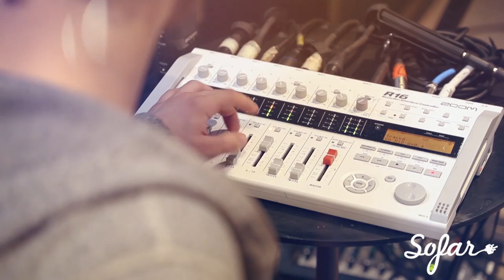Silent Old Mtns. - Muscle Memory | Sofar Washington, D.C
Silent Old Mtns. performing "Muscle Memory" at Sofar Washington, D.C. on April 24th, 2018

Artist: Silent Old Mtns.

Filmed by: Caleb Hargett Akan Ekpenyong Bria Granville

Edited by: Caleb Hargett

Audio by: Devin Cavagnaro